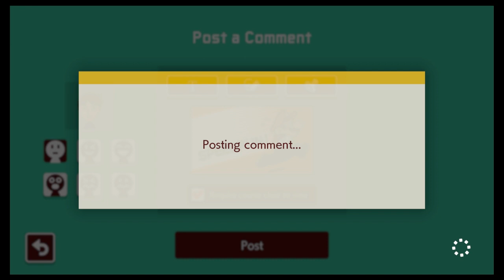[SMM2] BarbarousKing - Barbongo's Cavern (1st Clear, WR, and Secret Boss)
2 Seperate Runs on BarbarousKing's 4th Master Sword Level entitled Barbongo's Cavern by me (DeKaizo). The First Run is the First Clear of the level, but Barb reuploaded it again and I got shafted. It's ok though, because I did the same thing to someone on the last Barb Level. Second Run is the Former WR for this Course and the Secret Boss is at the end. Enjoy :)

Course ID 7Q0-Y70-PRG